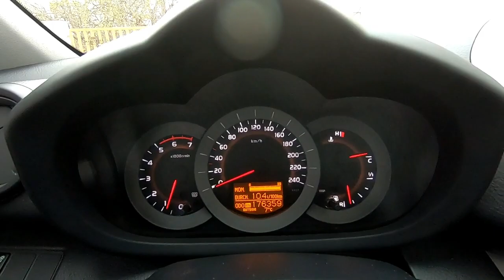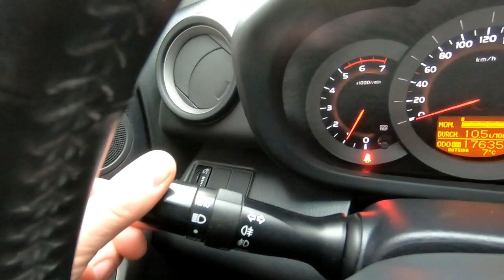Toyota RAV 4 2.2 D-Cat 177HP 2006г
Тойота Rav-4 2.2 Дизел 177кс. 2006г.